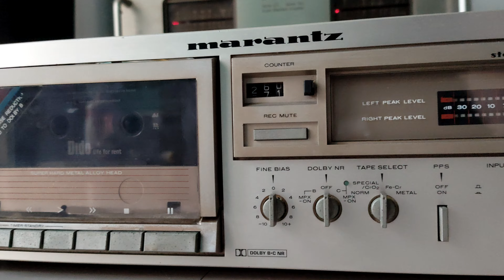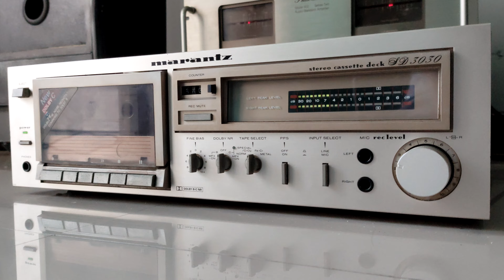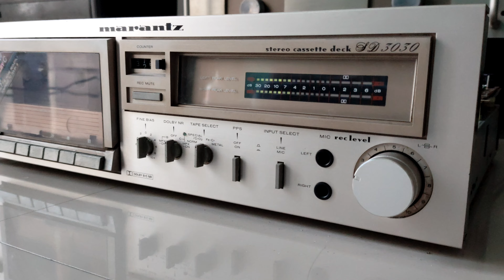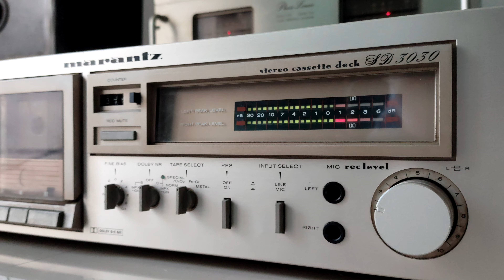Marantz SD-3030 vintage cassette deck